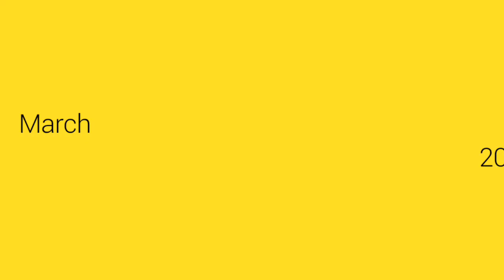Kumpulan cewek ayu cantik montok melebihi bokep jepang jav & bokep vivid video !!